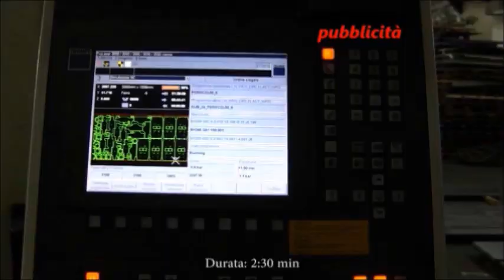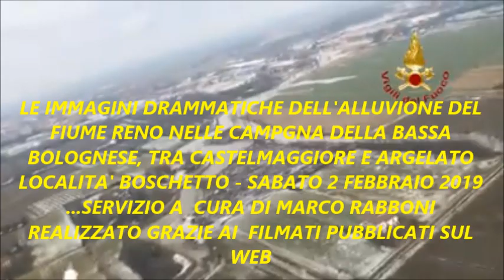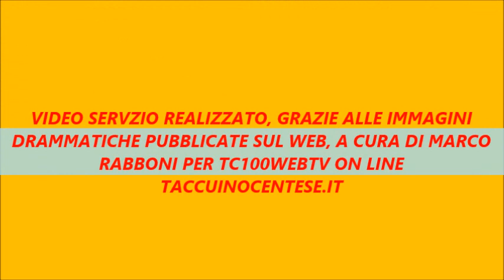CENTO (FE) POCHE IMMAGINI PER DESCRIVERE IL DRAMMA DELL'ALLUVIONE DEL FIUME RENO!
CENTO 05/02/19 - DI MRACO RABBONI PER TC100WEBTV Il web ancora una volta è stato utile e indispensabile per informare tempestivamente , permettendo di in luce situazioni critiche ed informare sulle emergenze...Il tam tam di questi gironi per all'alluvione del Reno che ha allagato un vasto territorio della bassa bolognese a ridosso dell'area metropolitana di Bologna è stato determinante per alleviare il disorientamento della popolazione colpita dall' innodazione .per descrivere quei drammatici abbiamo scelto poche, ma significative immagini pubblicate sul web del disastro successo Sabato 2 Febbraio 2019 , poco dopo mezzogiorno per fatalità o per responsabilità l'argine destro del Fiume Reno rompe e lascia riversare fragorosamente milioni di mq d'acqua nelle campagne e nelle case dei paesi limitrofi al luogo della rottura : località Boschetto sulla strada che porta a Trebbo di Reno e poi Bologna, causando ingenti danni ancora in via di definizione! L'acqua improvvisa ha colto di sorpresa tanti inermi abitanti soccorsi con ogni mezzo con estremo coraggio e abnegazione rischiando, anche, la vita ..onore alle forza del ordine ai volontari e ai carabinieri che hanno soccorso e sostenuto gl' inermi abitanti ..Non si perde tempo e rischiando grosso si cerca di porre da subito rimedio al problema e si cerca con ogni mezzo di tappare la grande falla apertasi nell'argine. ora è tutto finito e vorremmo che tutto cio accaduto sia d'insegnamento per il futuro..mai lasciare a metà un opera, mai rimandare a domani quello che puoi fare oggi ..prima o poi la natura de la fa pagare con gl'interessi !